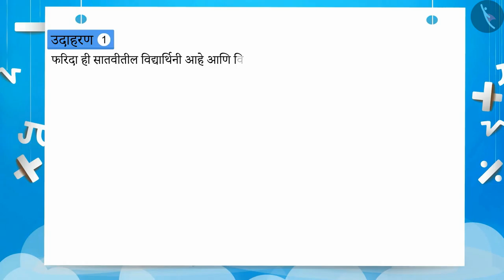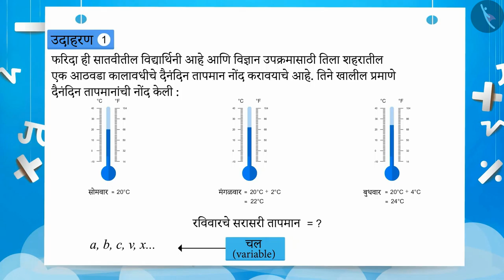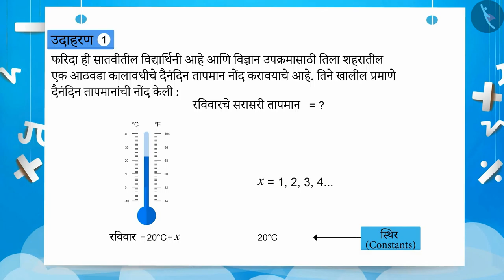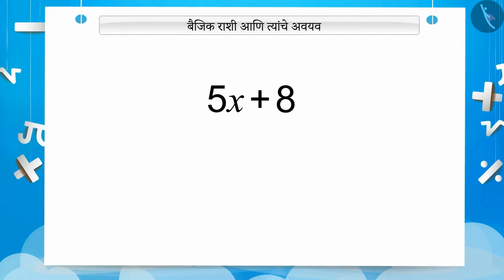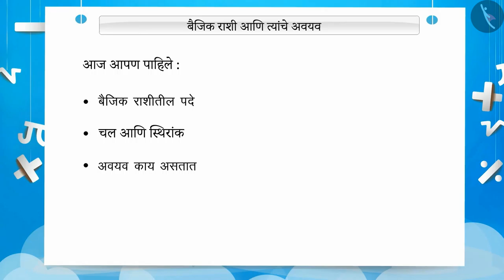बैजिक राशीतील पद|Part 1/3|Terms of an Expression|Marathi|Class 7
बैजिक राशीतील पद|Part 1/3|Terms of an Expression|Marathi|Class 7 | बीजगणित | कक्षा 7 | NCERT | बैजिक राशी

Terms of an Expression | Algebra | Grade 7 | NCERT | Algebraic expressions

Welcome to part 1 of Terms of an Expression. In this video, we will discuss the concept of Terms of an Expression.